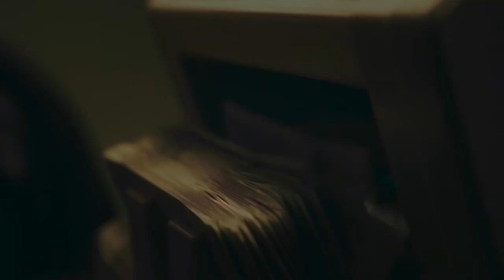[FREE] CENTRAL CEE TYPE BEAT - "TOUCH"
Produced by Helpsisleet x Yvng.Monty x KL2 Beatz
KEY: C# Minor
BPM: 139